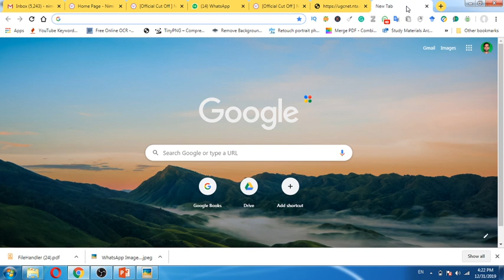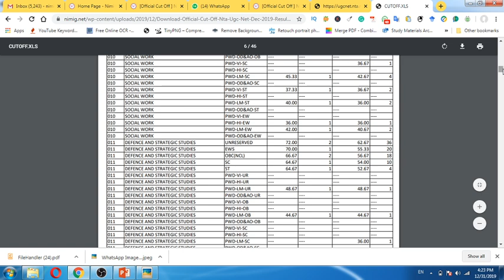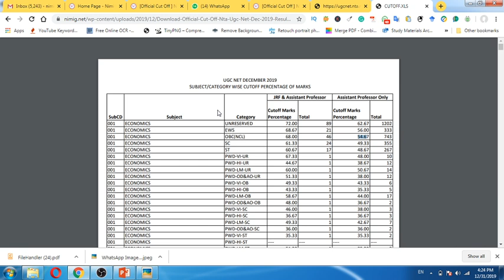Download Now [Official Final Cut Off ] Nta Net Dec 2019